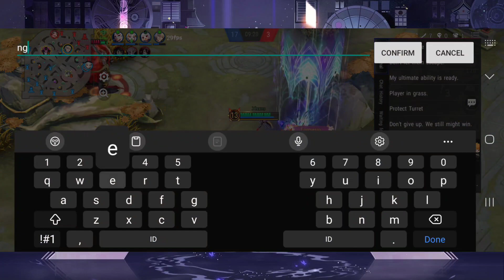Good team | Kuro Mujou ( Samurai ) Top Lane Gameplay #65 | Onmyoji Arena | Season 24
Hello, this time playing again with a shikigami kuro mujou with my new favourite skinn wohooo.
Dont miss the match, watch the video until it's finished.

Thanks for yours support guys (★≧▽^))★☆

Add me :
Xzens (Server Asia)